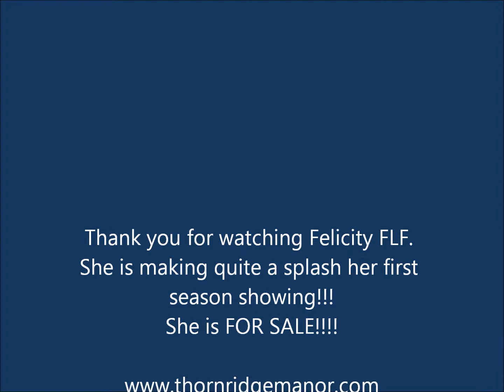Felicity FLF: Show July 8, 2017